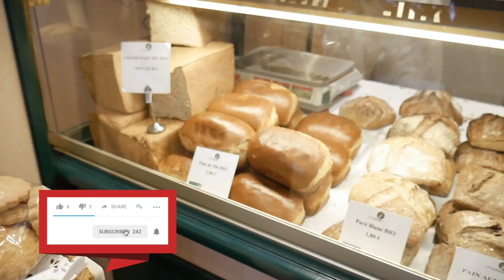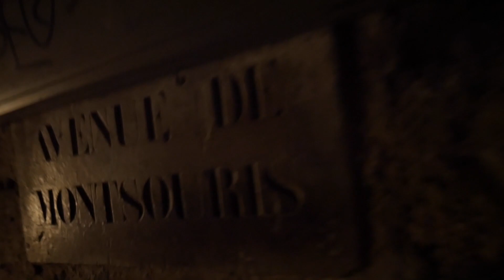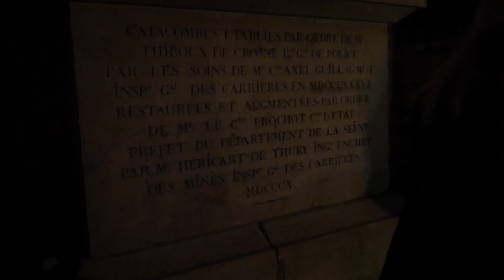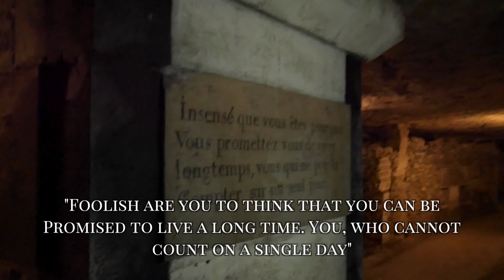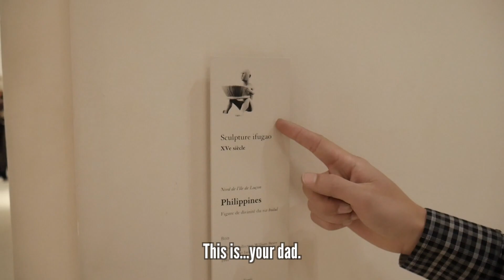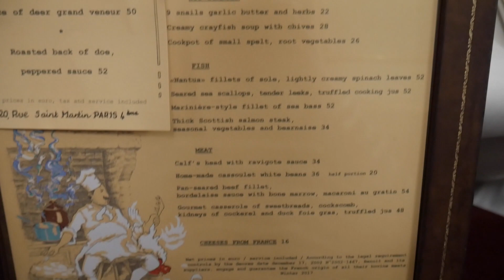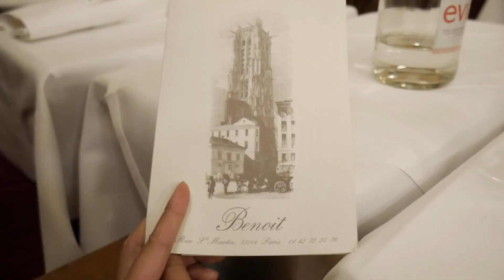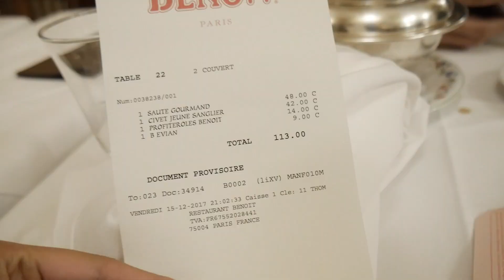Paris Travels Day 3 | Michelin Star Restaurant, Notre Dame, The Louvre & Catacombs (WARNING: SCARY!)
We visited one of my most favorite restaurants in Paris in this video: Benoit. WARNING: Catacombs may be scary for some viewers.

Benoit is one of Alain Ducasse's restaurants, and once claimed a Michelin Star. It's also deemed one of the oldest restaurants in Paris.

Doug and I also visit a French bakery (which we didn't like too much), the Notre Dame (where's Quasimodo?), the Louvre, and the scary underground catacombs of Paris.